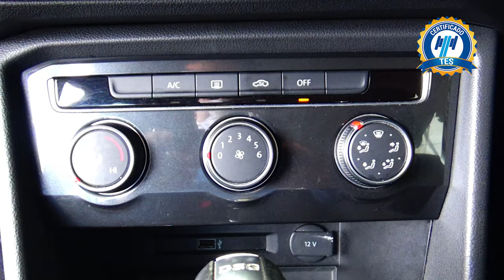Volkswagen / Tiguan / 2019 - 16333